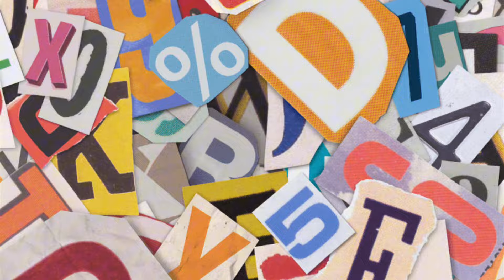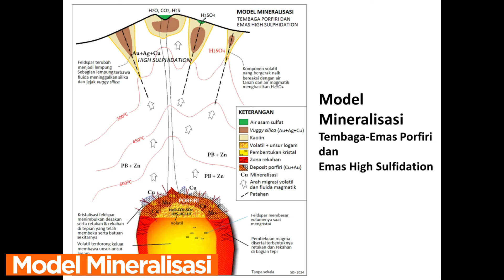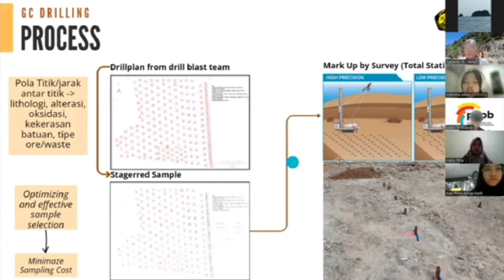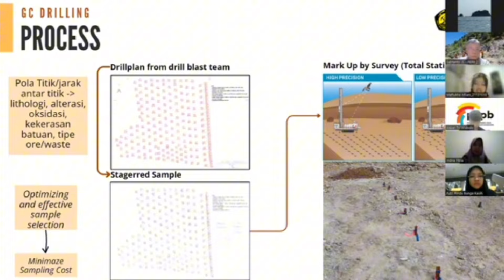Vuggy Silica - Emas High Sulfidation